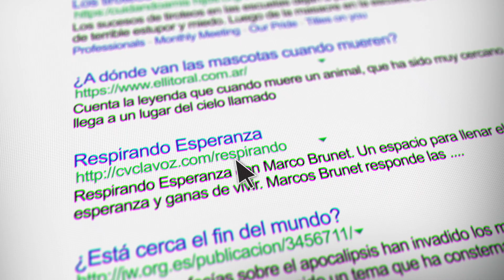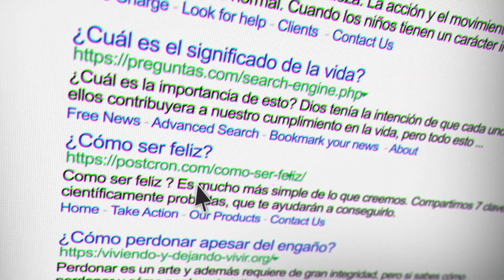Orando por tu pareja | Respirando esperanza con Marcos Brunet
Todos los miércoles, te damos la cápsula de esperanza que necesitas, respondiendo tus inquietudes en menos de 2 minutos. ⏳

Nuestro amigo, Marcos Brunet, nos platica un poco acerca de cómo la música es una forma de expresión, y todo depende de lo que está en nuestros corazones. 🎶